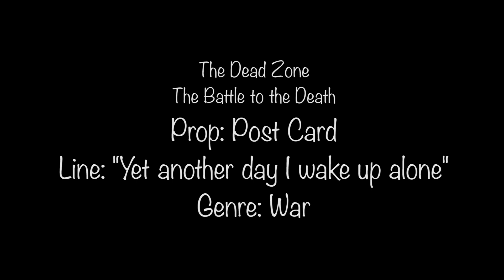A Fight to the Death - A Dead Zone Production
The Dead Zone's submission to the 48-Hour Royale at Capital University.